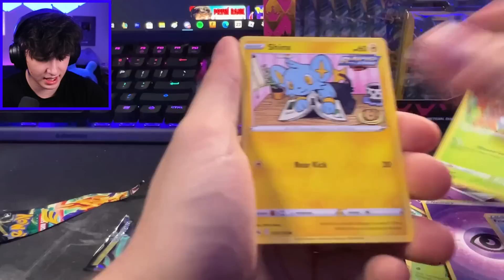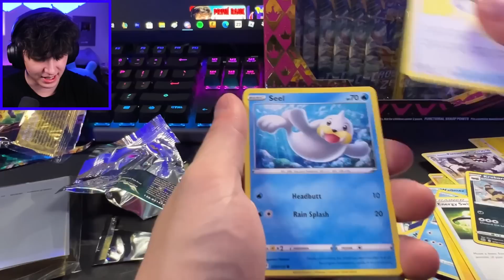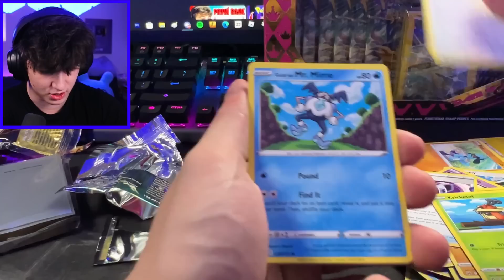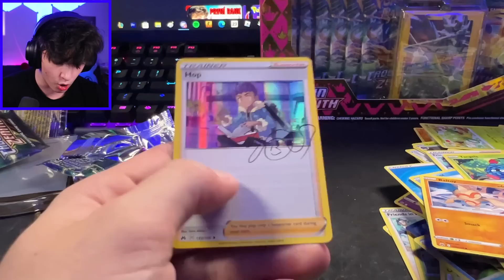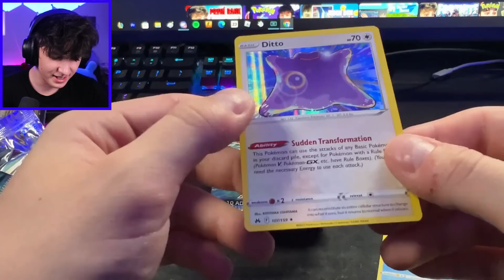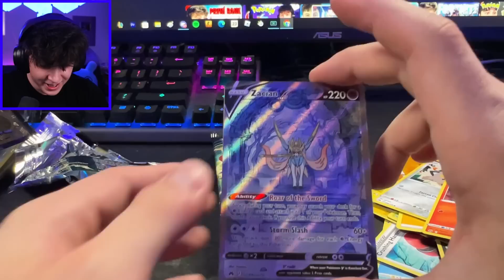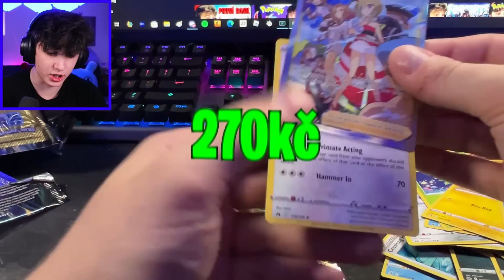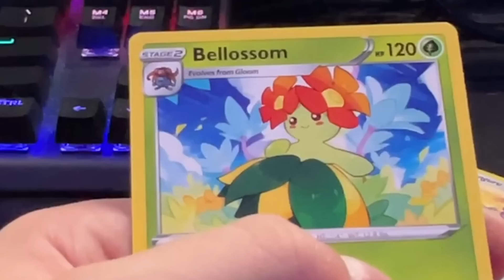Otevírám Pokémon Box S Figurkou!